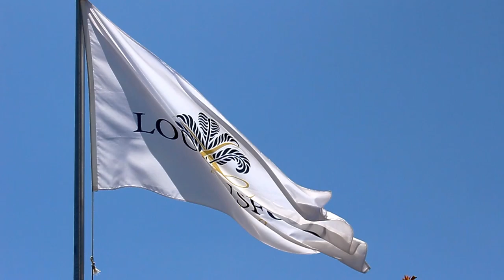Clay Pigeon Adventures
Clay Pigeon Adventures is an experience company, where you get to shoot real bullets in a safe, controlled and fun environment. They offer a wide range of shooting and other activities within an engaging and exhilarating setting. The expert instructors are patient, friendly and eager to convert every first-timer to a well-trained, pigeon-picking, straight shooter. Situated at Lourensford Wine Estate, Somerset West and Wild Clover Farm, Stellenbosch

Campus suite 39, Private bag x34, Somerset West, 7129